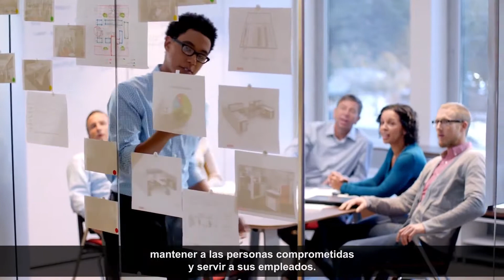IBM Watson: Transformación del área de Recursos Humanos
Los profesionales de Recursos Humanos trabajan cada día para identificar el candidato perfecto, mantener las personas comprometidas y servir a sus empleados. Con IBM Watson Talent las  personas trabajan con sistemas cognitivos que amplian sus conocimientos.